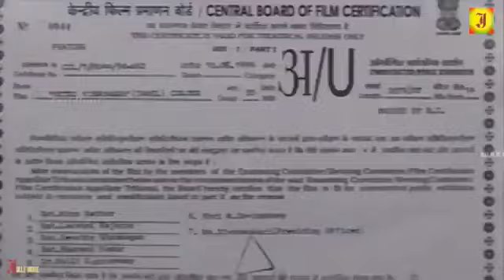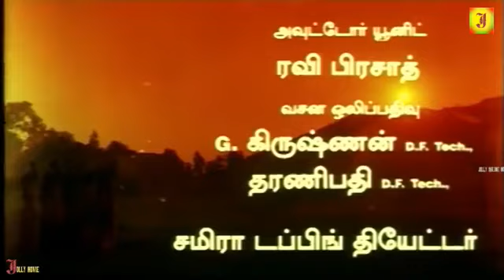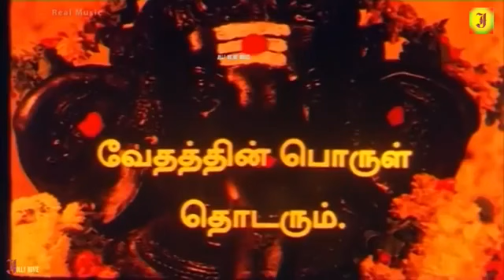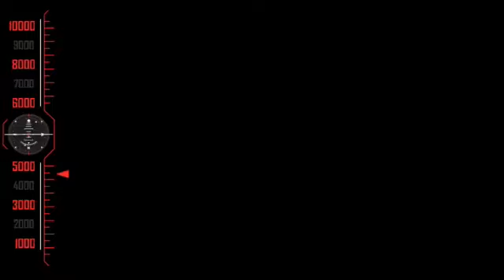வெற்றி விநாயகர் || ஒரு அருமையான தமிழ் சூப்பர் ஹிட் || TAMIL DEVOSIONAL MOVIE 2k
Vetri Vinayagar (Tamil: வெற்றி விநாயகர்) is 1996 Tamil Hindu devotional film directed by K. Shankar and produced by M. Sarojini Devi. The film script was written by K. P. Arivanantham. Its music was composed by M. S. Viswanathan. The film stars K. R. Vijaya, Radha Ravi, Urvasi, Nizhalgal Ravi, and Delhi Ganesh. The film was dubbed in Hindi as Jai Ganesh Deva and Telugu as Om Ganapathi.

Produced by M.Sarojini Devi
Screenplay by K.Shankar
Story by K.Arivanantham
Starring K.R.Vijaya, Radha Ravi,Urvasi, Nizhalgal Ravi, Delhi Ganesh
Cinematography N.K.Sathish
Edited by K.Shankar, V.Jayabal
Production
company  Ammu Creations
Country  India
Language Tamil

© JOLLY CINEMAS ✅
அனைவருக்கும் நன்றி...